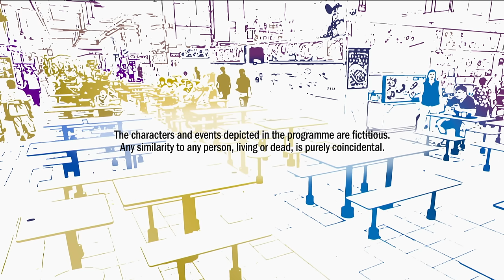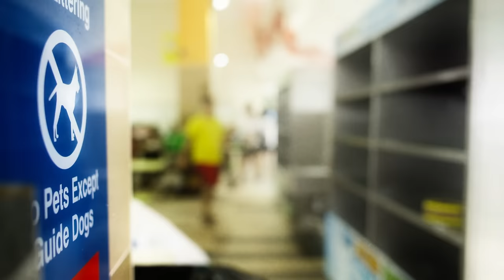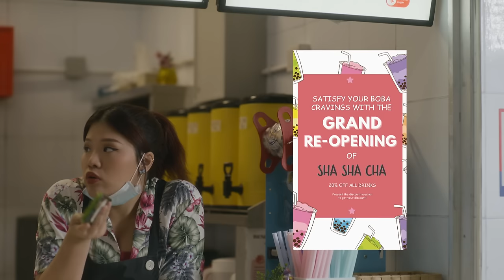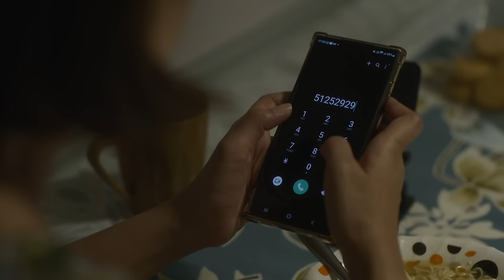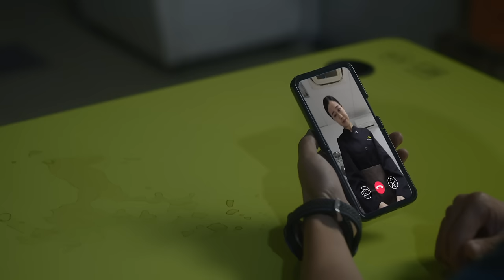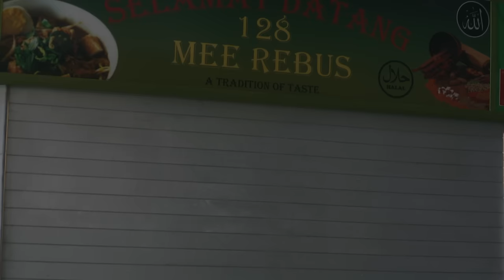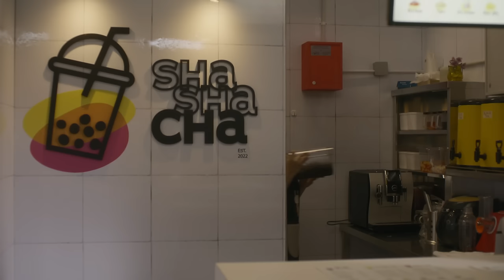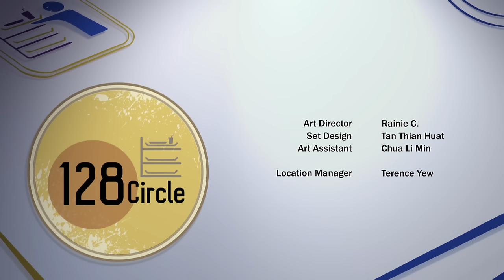128 Circle S3 EP9 | You Expect Us To Believe Your Flimsy Excuse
Chandra's stall gets vandalised, and Yi Kai refuses to extend the same help he gave Elysha, raising the ire of the older hawkers.  Aishah realises the thief of 128 Circle may be the man she's dating.